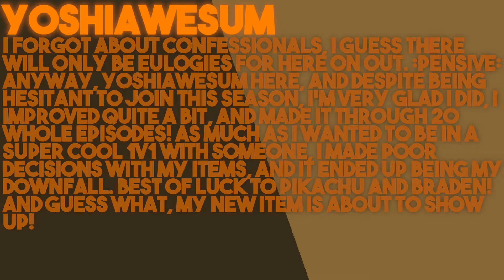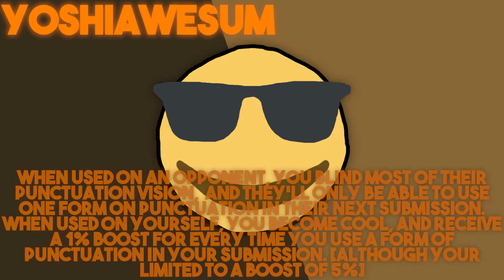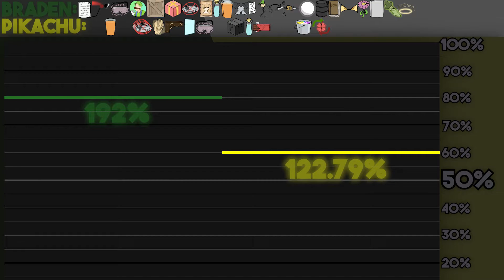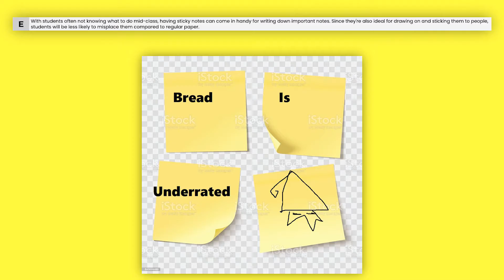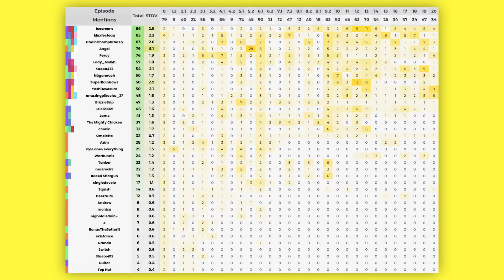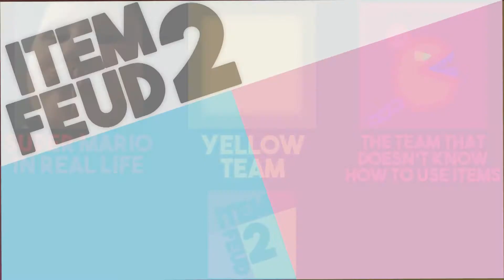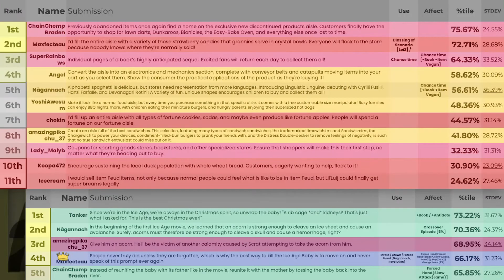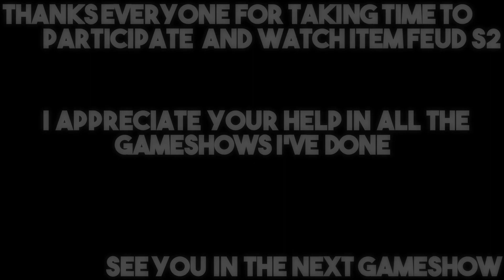Item Feud Season 2 FINALE 🛡️ The Most Shocking Twist! (Part 21)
In this video, amazingpikachu_37 & ChainChompBraden battle it out in the LAST round of Item Feud S2! In the Finale, pikachu and Braden will have to use items to the best of their ability to defeat each other. Who will win Item Feud S2 and get the grand prize of 1,000 Little Luigi Points? We see a eulogy and Ghost Item from YoshiAwesum at the start! We also see a bunch of fan art from Icecream. They drew something for every submission they made. Next, the Full Item Usage of the contestants, pikachu and Braden, are shown. Then we see all of the most interesting statistics for the season. Finally, Lil' Luij goes over the full results screen and notices a weird submission again. He suddenly leaves and the finale edit plays to end the season.

WHAT IS ITEM FEUD S2?
Item Feud Season 2 is a Competition where contestants are split into 3 teams and the teams work together to creatively and cleverly answer a prompt. Not only that but they also strategically use items to help get themselves and their team an advantage. This is Episode 21. It combines Ep.21.1 and Ep.21.2 since there's no point splitting up the episodes. You'll get to see the results of the voting on the submission for Round 21. There was 6 submission and 13 voters.

Last Episode — GIGANTIC Boosts! / Item Feud S2 Ep.20 (SEMI-FINALS)
Next Episode: [Not Available]

TIMESTAMPS:
0:00 / Intro
0:28 / Ghost Items & Eulogies
1:27 / THE FINALE RESULTS
5:59 / Fan Art
7:14 / Item usage
7:42 / Statistics
8:53 / Rest of Results
9:47 / Finale Edit

ABOUT MYSELF:
I'm Little Luigi. I host Youtube Gameshows that are played using Discord. The results of these gameshows are uploaded in my hopefully entertaining videos. Doing well in these gameshows could mean getting some Little Luigi Points. So if you see a gameshow you think you'd enjoy that in sign-ups, then sign up!